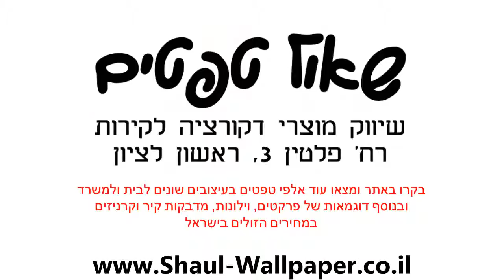טפט לקיר פסים ובתוכם צורות פרחים גוון לבן אפור